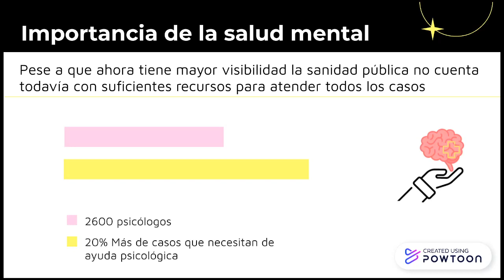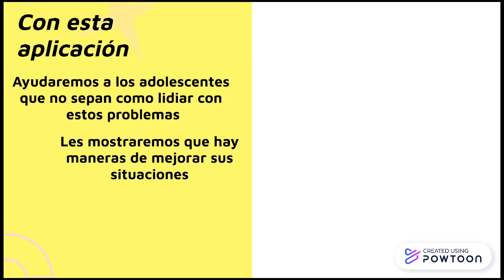San a mente | Concurso Jóvenes Emprendedores Nebrija 21 - 22 | Colegio Obispo Perelló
La sociedad se encuentra en un momento de cambio, y los principales artífices y beneficiarios de ese cambio vais a ser vosotros. Tenéis la oportunidad de participar en uno de los periodos más interesantes de la Historia reciente y debéis saber aprovecharla. Tenéis que atreveos a arriesgar y atreveos a emprender.

Con ese objetivo nació el Premio Jóvenes Emprendedores, una oportunidad para compartir vuestras ideas e inquietudes con otros jóvenes. En la Universidad Nebrija lo tenemos claro: el futuro está en vosotros, sólo necesitáis las herramientas adecuadas. Y el Premio Jóvenes Emprendedores es una de ellas.